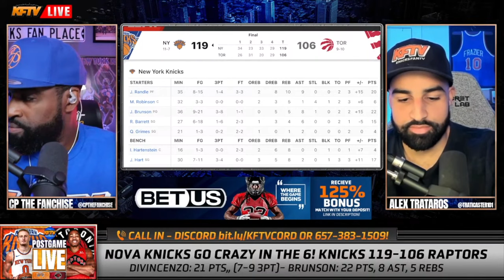Knicks vs Raptors Recap: Nova Knicks Light Up Toronto!